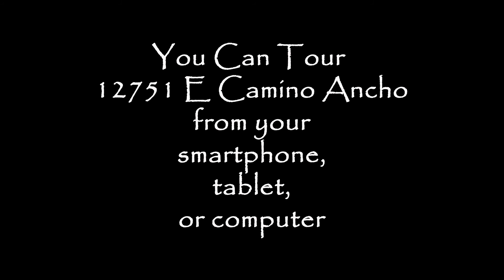12751 E Camino Ancho Unbranded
Luxurious 3900 square foot extraordinary home. You will be captivated by the views. Breath taking moon rises, welcoming sunrises, views that are like having your own living painting of the Sonoran Desert. Enjoy the gourmet kitchen with travertine surrounds for the countertop gas range. Marvel at the Rincon mountain views from the kitchen and while entertaining in the formal dining room. Take the interactive virtual tour to get a feel for this remarkable luxurious home. Enjoy the peace and solitude of your 2.93 acres. This home is what living is all about.

Experience the Interactive Virtual Tour mentioned at the end of the video

Music provide through Premiumbeat.com
Eviva Espana, by Martin Haene

Douglas Trudeau, Associate Broker
Tierra Antigua Realty, LLC